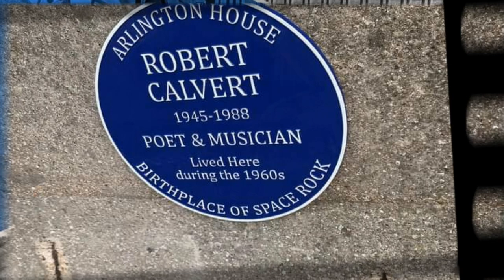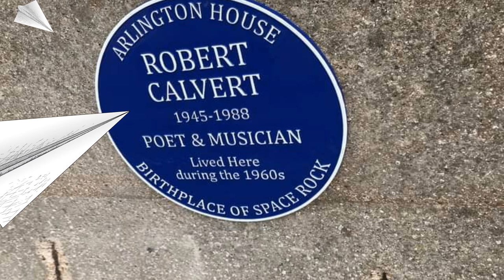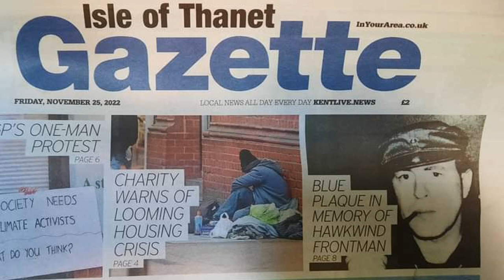Robert Calvert Blue Plaque Unveiling Photo Video...✌️♥️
I just put this video together using photos from the Robert calvert Blue Plaque Unveiling at Arlington House. I used photos that I took plus I used photos that some of you took yourself. So you might see one or more of your photos in the video. I hope you don't mind. I decided to use the song "HIGH RISE" by Hawkwind - lyrics written by Robert Calvert...1945 - 1988...R.I.P...💙

I would like to thank everyone who helped make this "HISTORIC" event become a reality...♥️

Video by: G.W Cheyenne Stardust...♥️

Sending love to all...✌️♥️